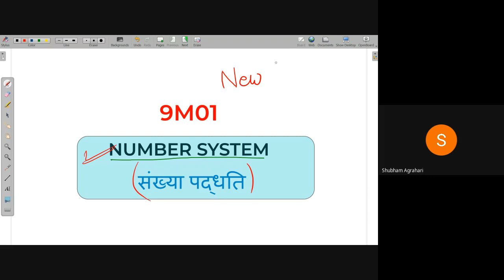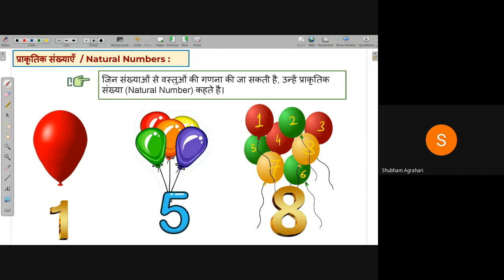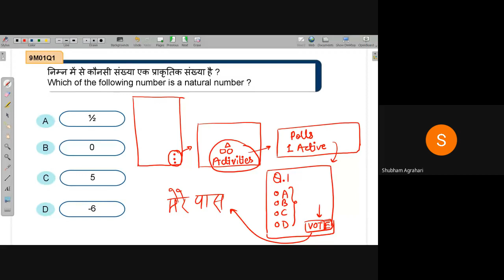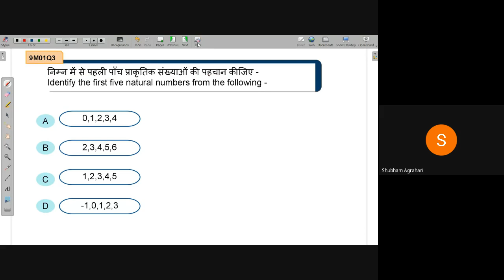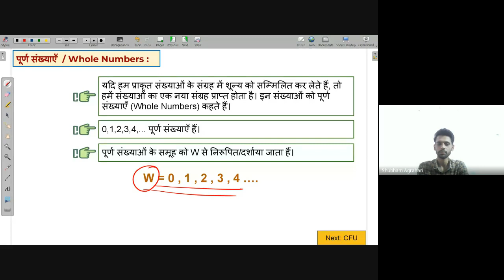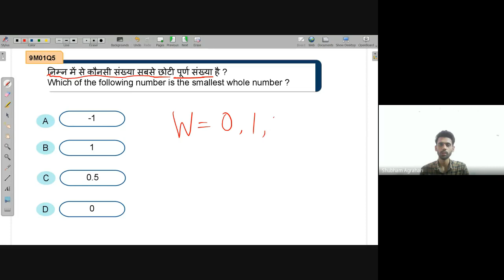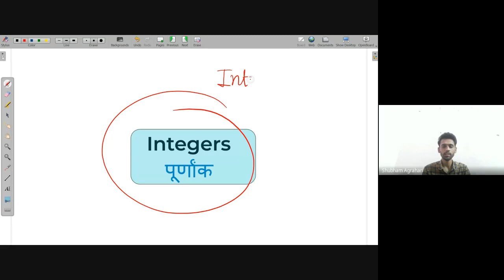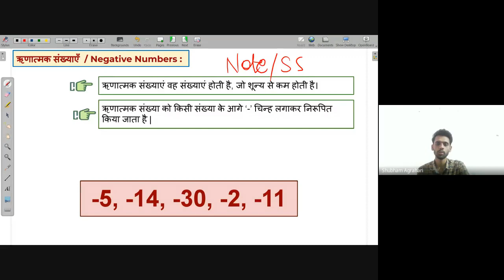natural numbers & whole numbers | NEEV 2022 Math live class | 23rd May. 2022